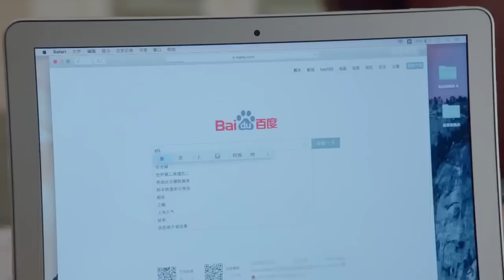女員工暴打鬼祟小偷，一下手驚呆了，竟然是總裁 | 媽媽向前沖沖沖 | Idol Box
Drama Name / 劇名：媽媽向前沖沖沖